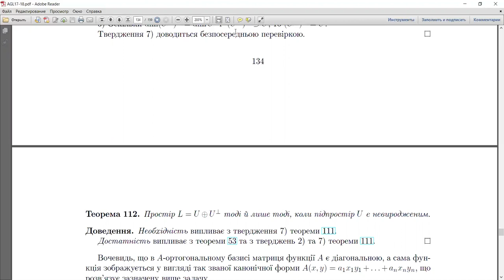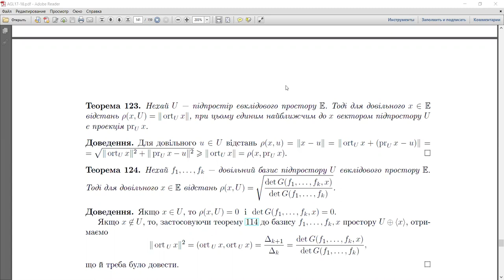Алгебра та геометрія, Zoom-підкаст 03-1: евклідові простори (2)